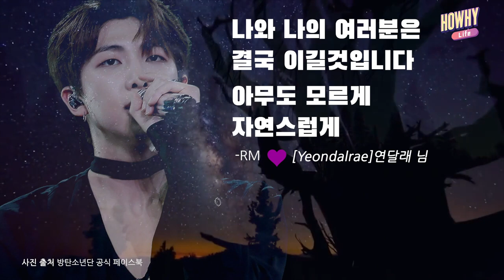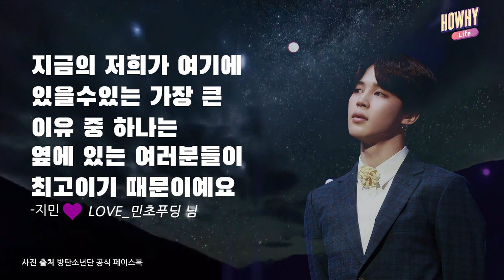아미들이 만들어 준 방탄소년단(BTS) 명언 대 모음2.zip ㅣ 남준, 석진, 지민, 호석, 태형, 정국, 윤기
아미 여러분들 보라해입니다.

지난 번 아미 분들이 알려준 명언들을 토대로
방탄 형님들의 명언을 재구성했습니다.